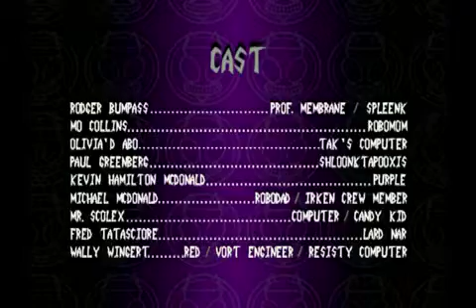Invader ZIM Se2 - Ep02 Backseat Drivers from Beyond the Stars - Screen 12